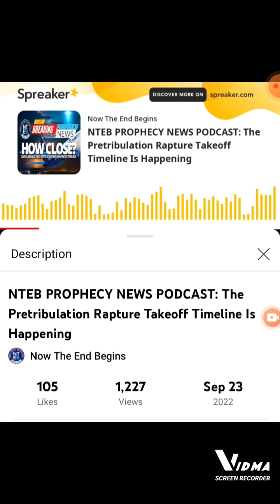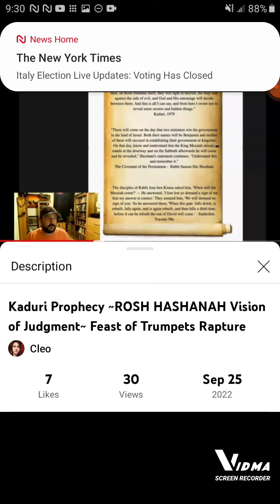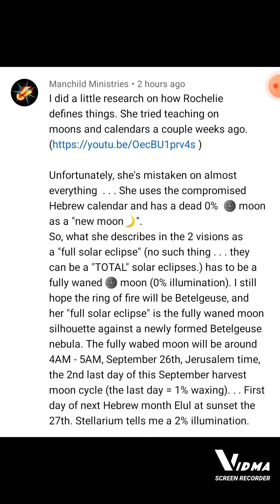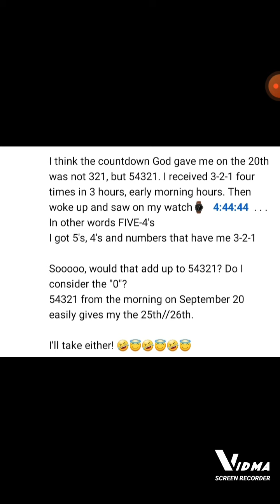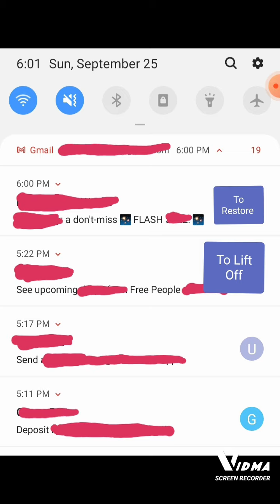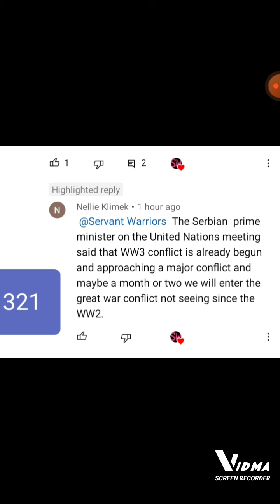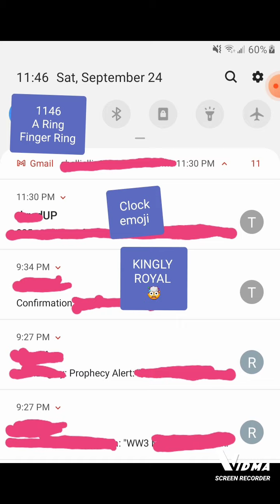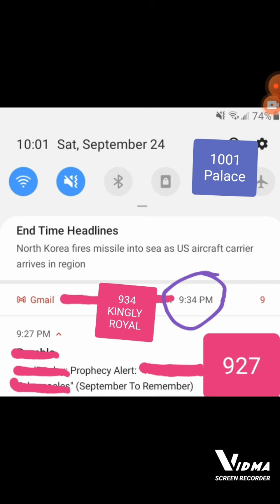Update Report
Cleo